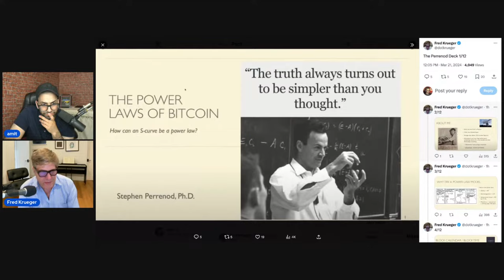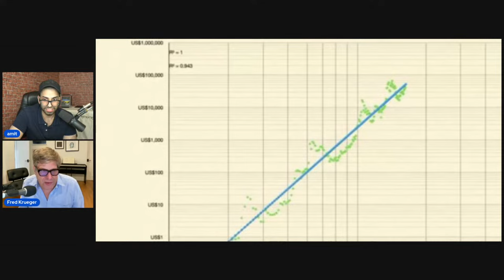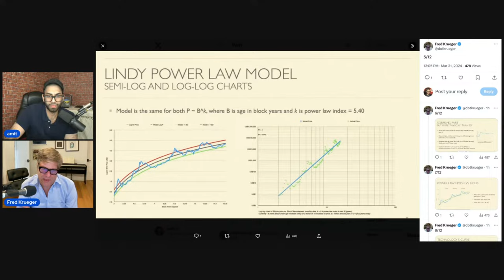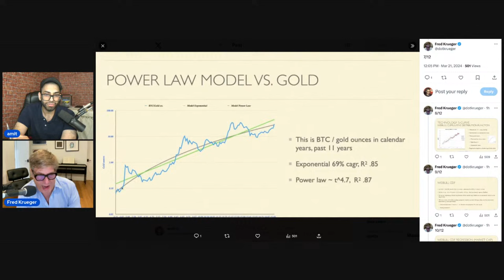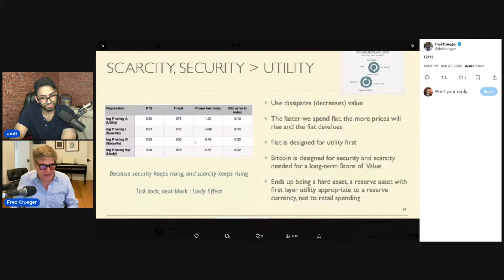THE MATHEMATICAL CASE FOR BITCOIN | FRED KRUEGER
00:00 - Who is Fred
07:00 - Fred's intro to bitcoin
15:40 - Money or Freedom
17:05 - Maxi
18:00 - The mathematical case for bitcoin
37:04 - Future of currency
44:10 - Cycles
50:30 - Saylor
53:00 - Inflation
59:00 - When to sell